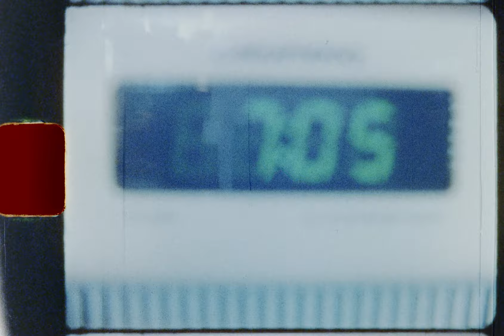Michatroschka - Alright (Super 8 Short Movie)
The music shortfilm for my song Alright, shot with real super 8

Starring:
Michatroschka as office worker

re.vaensch as annoying train passenger